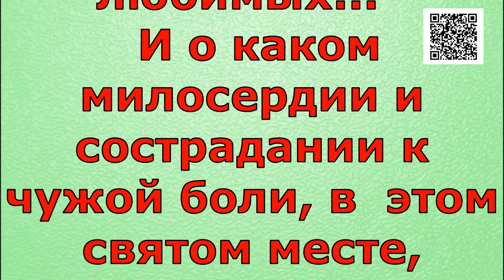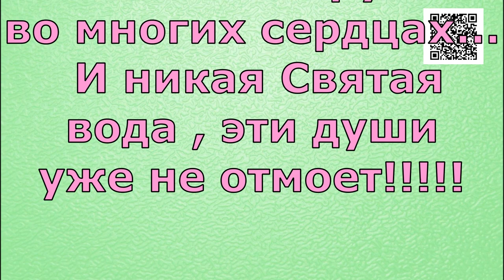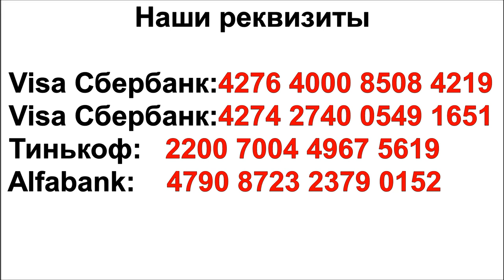Святая вода в чистый четверг/Holy Water on Clean Thursday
Банковские Карты:  Халва 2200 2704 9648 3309
Tinkoff: 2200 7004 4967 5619
Alfabank: 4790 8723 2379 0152

Человек Разумный - так называют наш вид((( ... Вернее называли.   Сейчас большая часть нашего  общества это или Равнодушные, или  озверевшие и  оскотинившиеся  человекоподобные.  Или Люди что хранят в душе Веру и милосердие, сострадание и  тепло души.. Люди, что  готовы идти до конца защищая слабых и немощных ... Отстаивая чистое будущее для своих детей и внуков!  Мир расколот надвое! Сейчас, как никогда видна пропасть между Добром и Злом...  Собаки ,  кошки,  и  Другие  животные и птицы, что живут рядом с нами,   они здесь для того,  что бы мы  могли  понять и принять ,  в какую сторону нас клонит... Свой путь к Добру или Злу , мы выбираем только  сами!!!